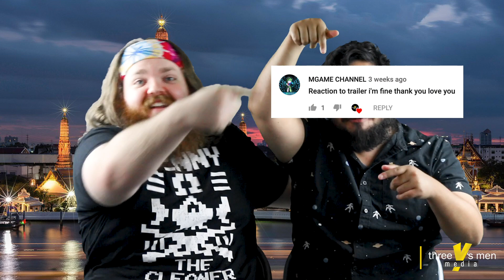I Fine Thank You Love You | HILARIOUS Thailand Comedy | Trailer Reaction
Dylan and Joey are back at it again! Taking a tour of Thailand for the Thai trailer of I Fine Thankyou Love You!

Dylan and Joey loved watching the I Fine Thank You Love You trailer and reacting to it for the viewing pleasure of the elder ones!

If you liked this trailer reaction for I Fine Thankyou Love You and have a trailer YOU want to see us react to, send it in! These good ole American Boys are happy to look like fools for your enjoyment!

Let us know what non Euro-centric movie trailers you want us to react to next!